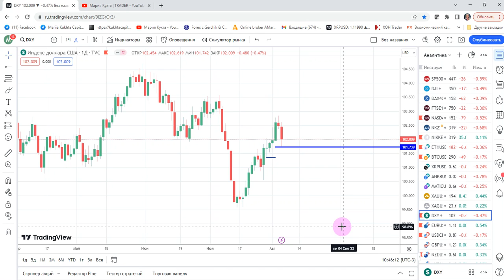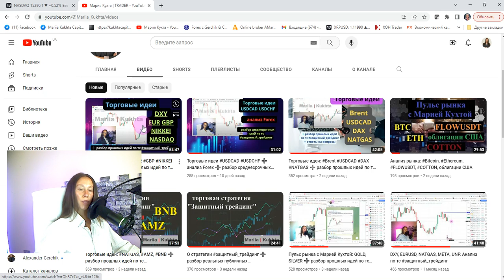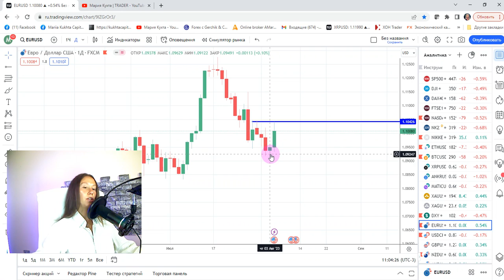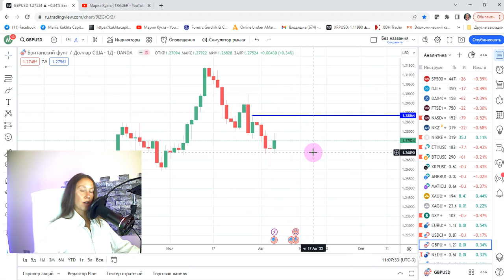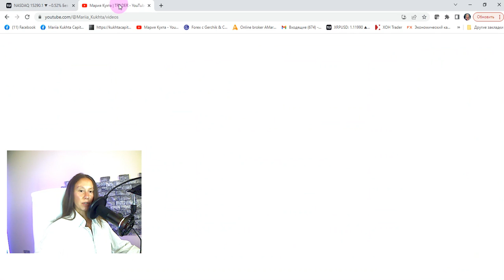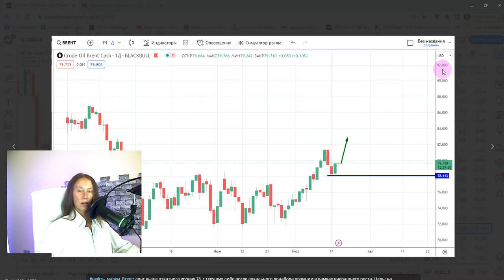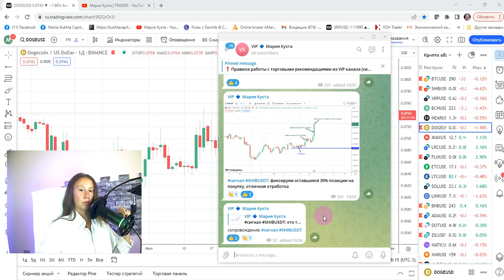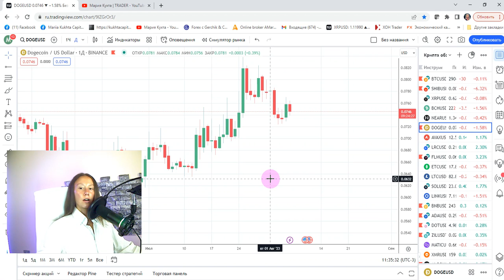Торговые идеи: DXY, EURUSD, NASDAQ | AMarkets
Эпизоды:
00:00 приветствие
00:52 торговая идея: DXY
04:05 торговая идея: EURUSD
06:25 торговая идея: NASDAQ
14:14 DXY: разбор прошлой публичной торговой рекомендации
15:41 EURUSD: разбор прошлой публичной торговой рекомендации
18:52 GBPUSD: разбор прошлой публичной торговой рекомендации
21:27 NIKKEI, NASDAQ: разбор прошлых публичных торговых рекомендаций
28:00 разбор торговых идей с закрытого канала: USDCAD, NZDUSD, Brent, NIKKEI, NASDAQ, SHIBUSDT, DOGEUSDT и другие
46:47 завершение